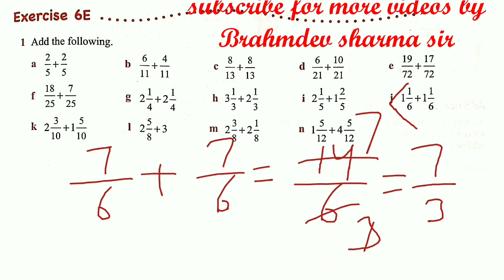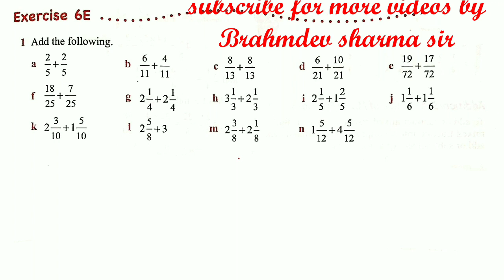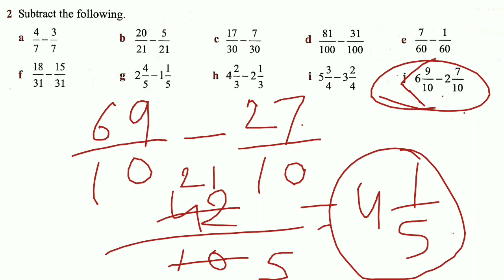class 6 exercise 6E | how to add and subtract fractions| Brahmdev Sharma Classes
@Brahmdev Sharma Classes ​